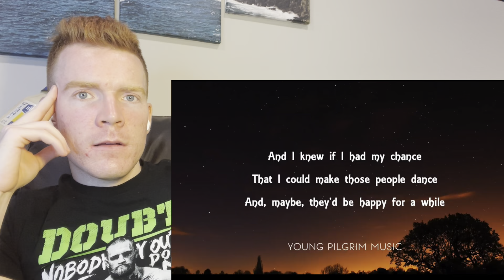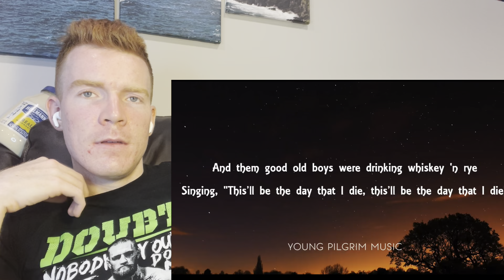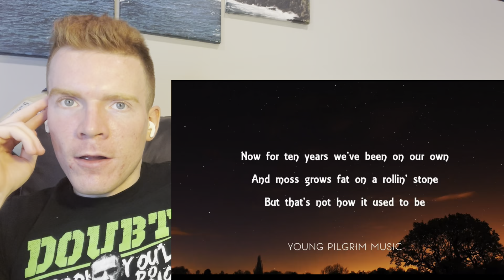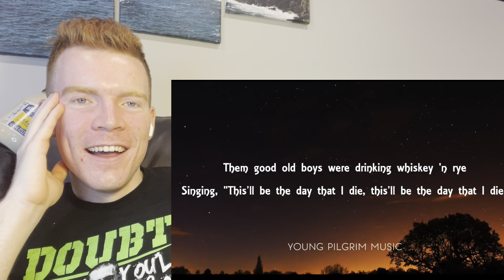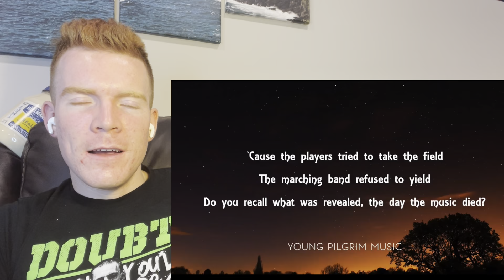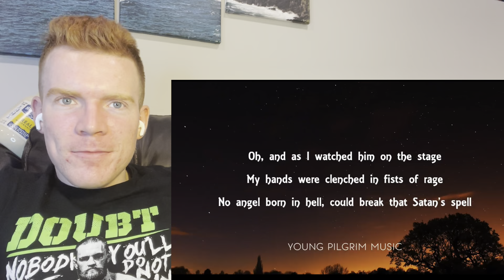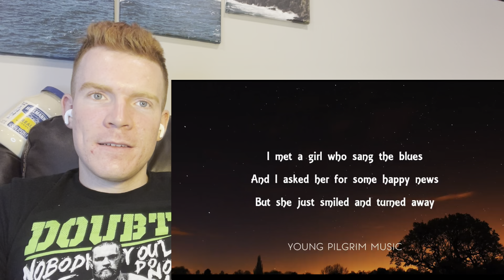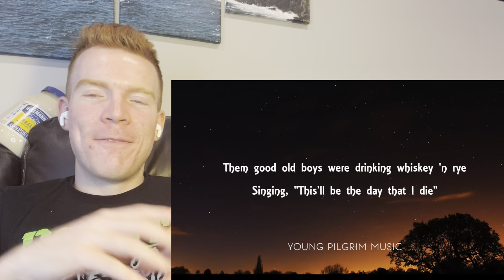ABSOLUTELY PHENOMENAL!..| FIRST TIME HEARING Don McLean - American Pie REACTION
michaelwduffy